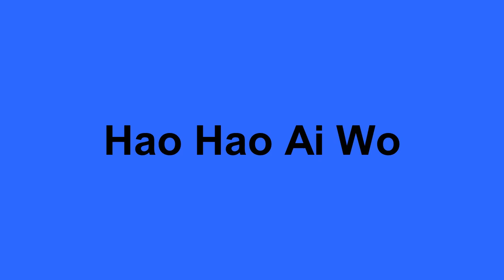好好爱我 Janet You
Toa Payoh West CC Live Band 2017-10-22